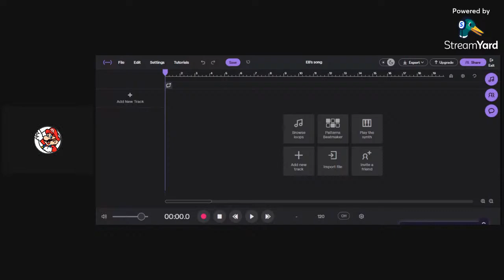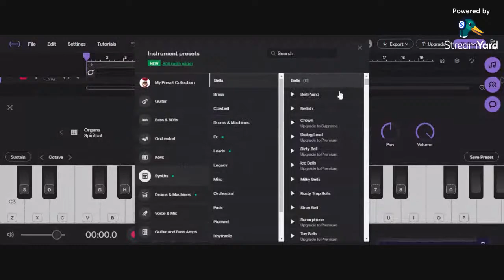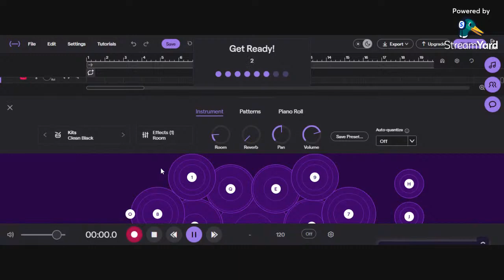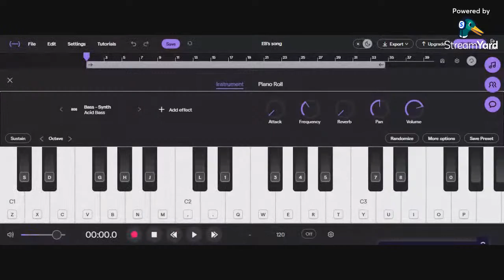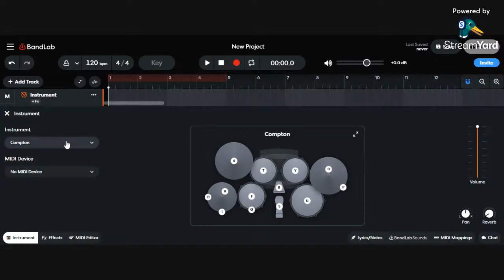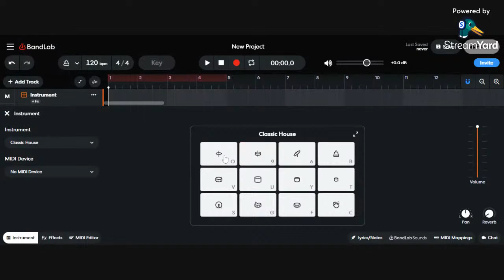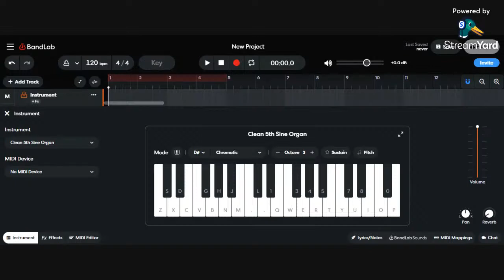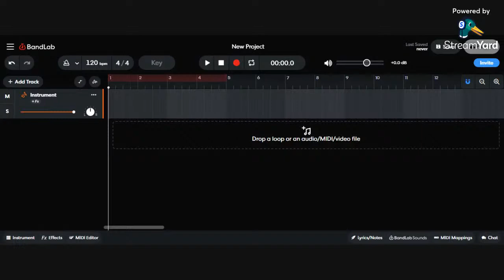Soundtrap and BandLab Stream (2/18/23)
Stream Guidelines
1. No personal questions
2. No inappropriate questions
3. No questions on current events/politics
4. No Spamming
5. Do not share links in the live chat unless it's me or my mods.
6. No Preschool questions